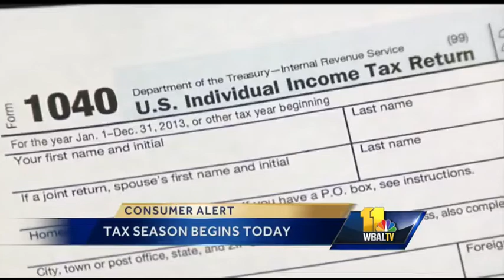How to choose tax software, preparers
John Gregory, founder of 1040return.com, shares tips to choose the right tax software or tax preparer for you.